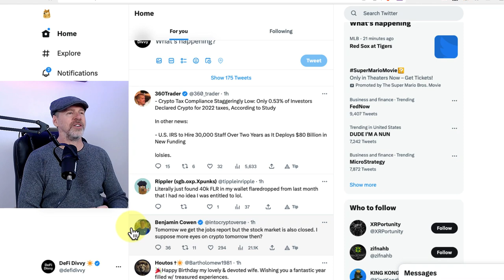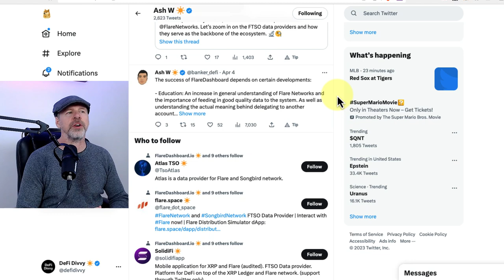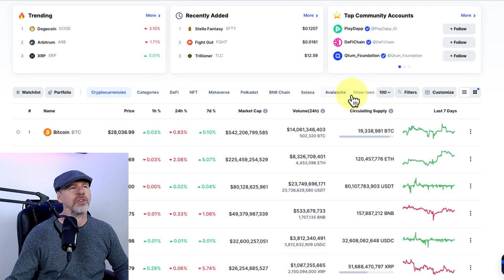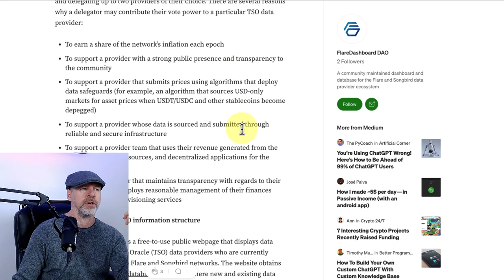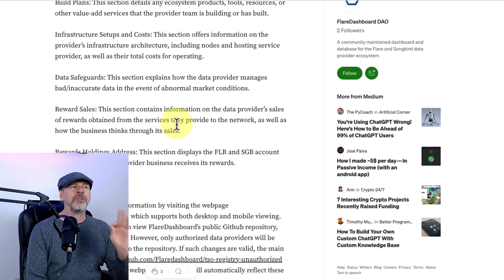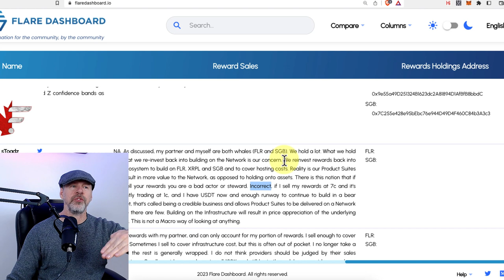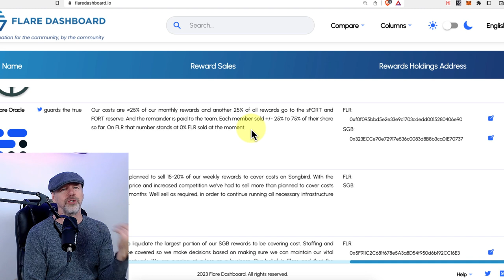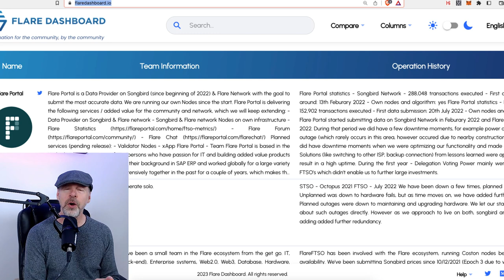Maximize Your Crypto Passive Income: Flare Dashboard Deep Dive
In today's video, we're diving deep into Flare Dashboard, a powerful tool that may help you maximize your crypto passive income in the long run.

Whether you are new to cryptocurrency or a seasoned investor, this video will show you how to get valuable insights into the data providers listed on Flare Dashboard so you can maximize your FLR and SGB rewards and help Flare Networks grow for long term success.

About Me:

Hi there,